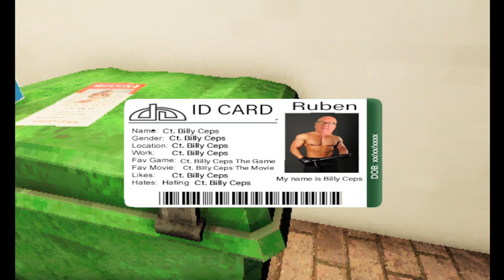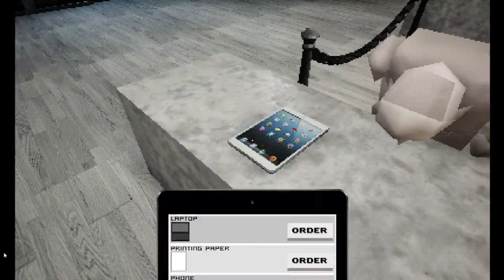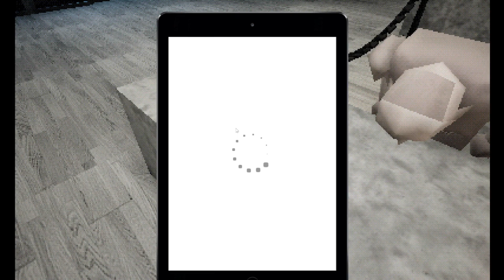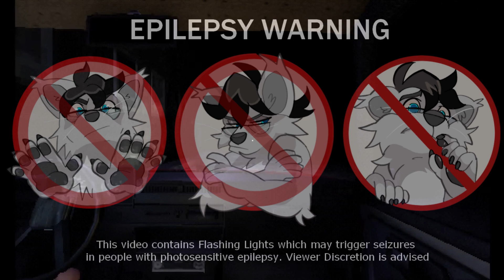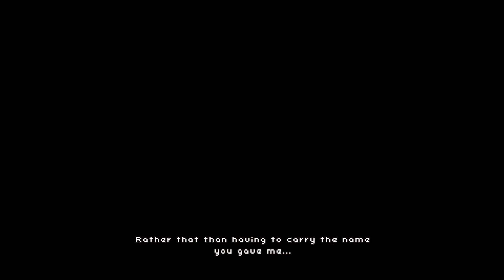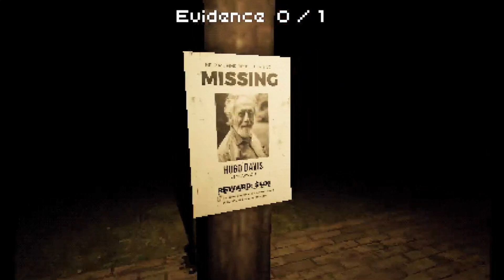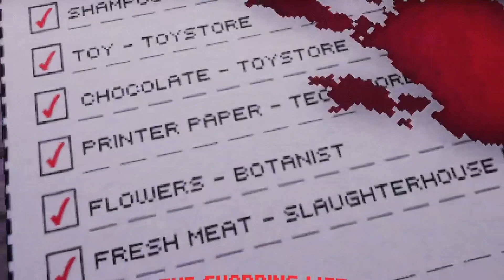I Paid 1000$ for MILK!? | The Shopping List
Me and Suki hit the town to fill out our shopping list. Turns out Milk is a bit pricey in this part of town though, and what's worse a killer may be stalking us!?